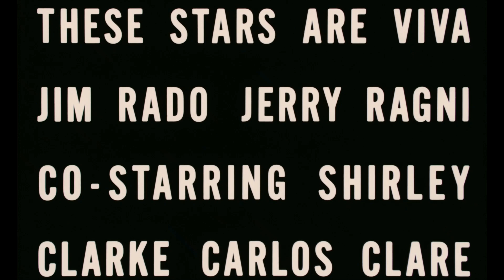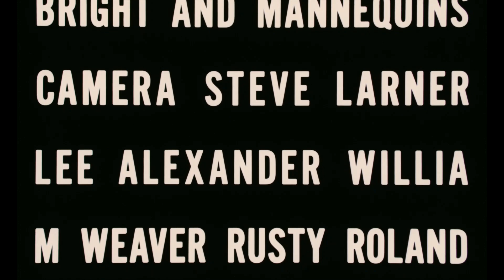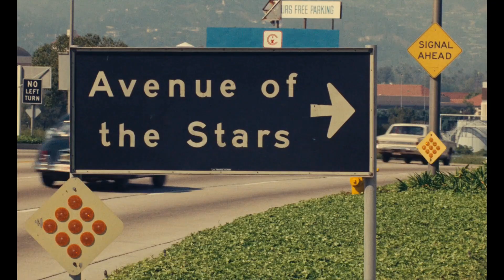LIONS LOVE starring Viva, dir. Agnès Varda | SCENE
A vérité romp in Los Angeles of the late '60s.  For a bonus here's a link where Viva rants about free love (warning: F bombs galore!) The editing of the interstitial credits, title in lights, and street signage montage shows a playful use of graphical text and experimentation with form. The idea of stars is just as much in the sky as on the ground and in the everyday.  Varda's sly lense captures Viva in her first non-Warhol film appearance.

1969.  Dir. Agnès Varda.  Stars Viva, Shirley Clarke, James Rado, Gerome Ragni, and cameo by Peter Bogdanovich.  Play-within-a-movie directed by Rip Torn.  Cinematography by Stevan Larner.  Prod. Max L. Raab.